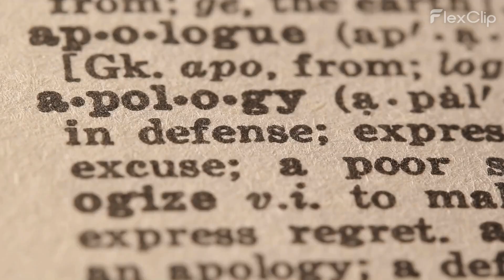Sidney Powell: Former Trump Attorney Pleads Guilty in Georgia Election Subversion Case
Breaking News: Trump attorney Sidney Powell pleads guilty in Georgia election subversion case

In a surprising turn of events, former Donald Trump attorney Sidney Powell has pleaded guilty in the Georgia election subversion case, just one day before her scheduled trial.

Fulton County prosecutors are recommending a six-year probation sentence for Powell, along with additional requirements. She will be obligated to testify at future trials and compose an apology letter addressed to the citizens of Georgia.

As part of her guilty plea, Powell is acknowledging her involvement in the January 2021 breach of election systems in rural Coffee County, Georgia. Working alongside local GOP officials, a group of Trump supporters gained access to and copied data from the county's election systems in an attempt to demonstrate election rigging in favor of Trump.

Powell's defense had vehemently denied prosecutors' claims that she masterminded the Coffee County breach, asserting that the evidence would reveal she was not the driving force behind the incident.

Powell now becomes the second person to plead guilty in the extensive racketeering case. Bail bondsman Scott Hall entered a guilty plea last month and agreed to provide testimony in future trials. Meanwhile, the other 17 defendants, including Donald Trump, have maintained their not guilty pleas.

The trial of pro-Trump attorney Kenneth Chesebro is set to commence on Friday, with jury selection as the next step in the legal proceedings.